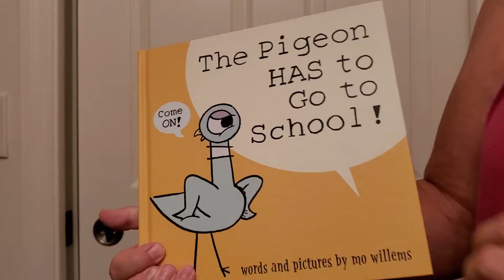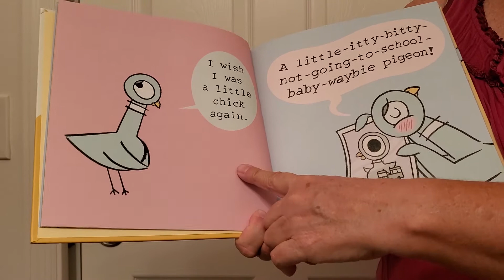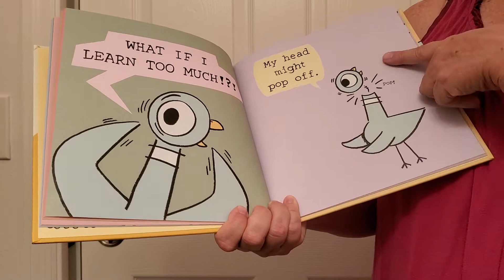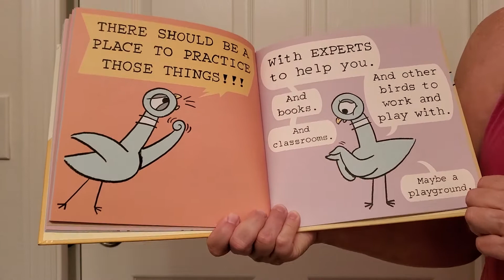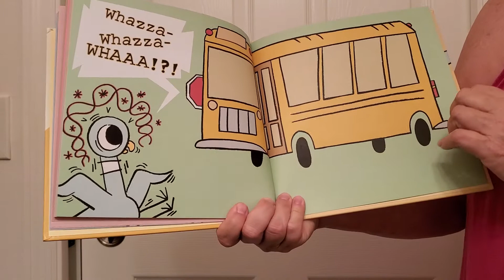The Pigeon Has to Go to School